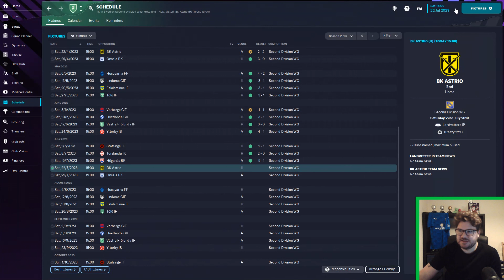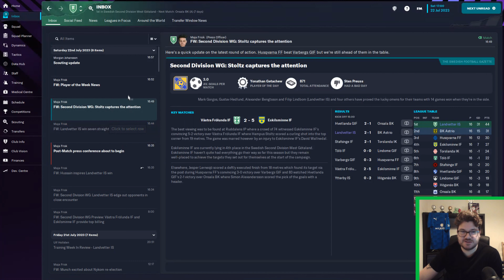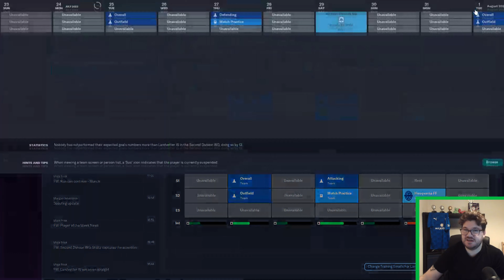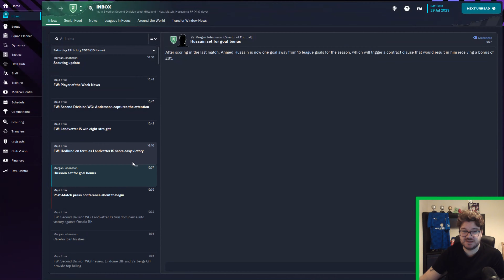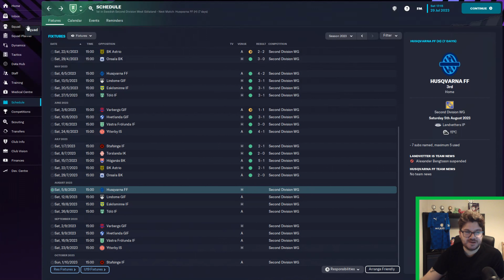FM23 Journeyman | Thirty Year Career | #7 | Unbeatable | Football Manager 2023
Hello everyone and welcome to my FM23 Journeyman save on Football Manager 2023, the Thirty Year Career and we have our first job at Landvetter IS in the Swedish Second Division Regional and we are smashing this second season - are we unbeatable?

The 21st best FM journeyman save on YouTube returns as I start off with unemployment and look to find my brand new club at the start of a new adventure!